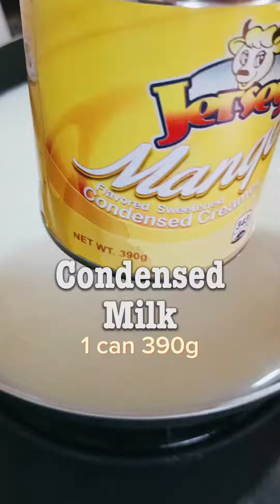Bagay ito sa maiinit na panahon, flavor of the road ICE CREAM gamit ang CASSAVA STARCH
Mango Flavor Ice Cream
(flavor of the road)

Ingredients:
750ml water
1can evaporated milk 410ml
1can condensed milk (mango)
⅓ cup cassava starch
4 sachet powdered milk 132g
¼ tsp cream of tartar
manga (optional)